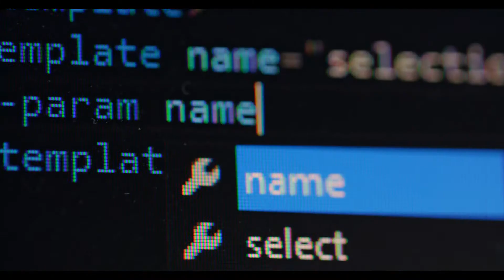Filmen om Uppsala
Den här filmen vänder sig till dem som ännu inte känner Uppsala så väl, men är nyfikna på vår vackra stad. De kanske vill flytta hit, starta företag här eller bara göra ett besök som turist. Välkommen att upptäcka Sveriges fjärde storstad!